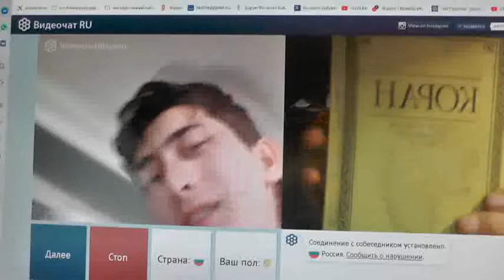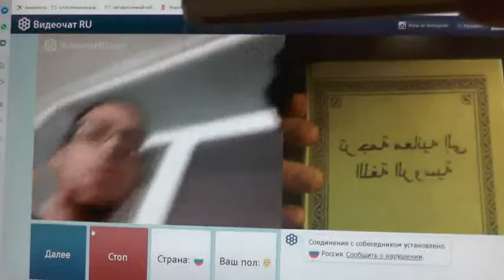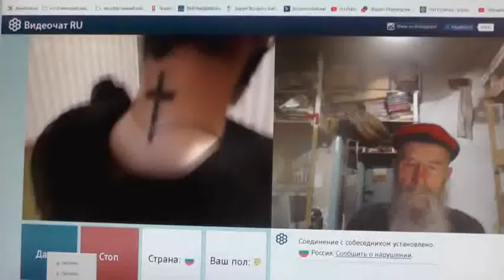№230. Иоан.3:36 Верующий в Сына имеет жизнь вечную,..